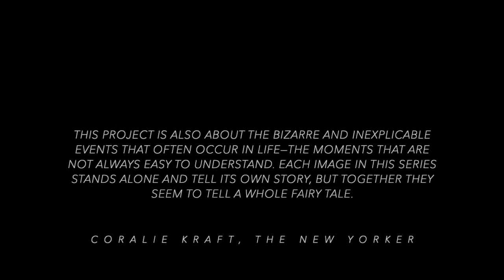FRANK HERFORT - Russian Fairy Tales Book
Photographer Frank Herfort has spent over a decade in Russia, tracing the mystery and myth of the world’s largest country. Following his acclaimed Imperial Pomp: Post-Soviet High-Rise, his latest book alternates between poignant realism and absurd fancies. His photographs of the wondrously surreal post-Soviet world are mesmerizing, cool, and thought provoking but most of all, they are strikingly human. In every image the people, everyday situations, architectures, and events tell their own individual stories. Yet seen together, they weave a fascinating fairy tale with a very contemporary twist.